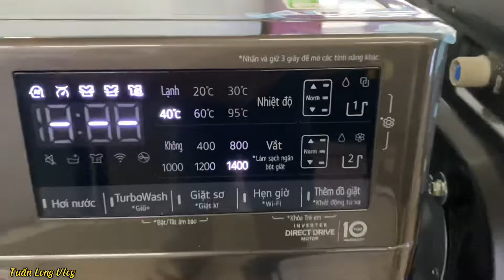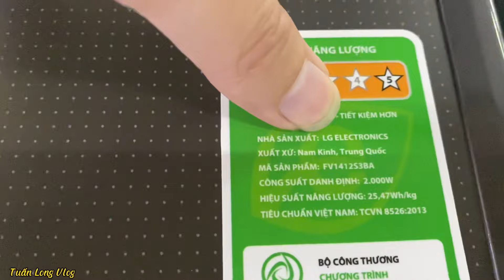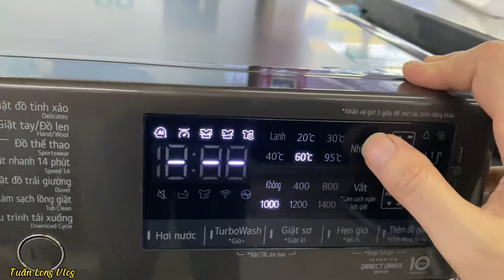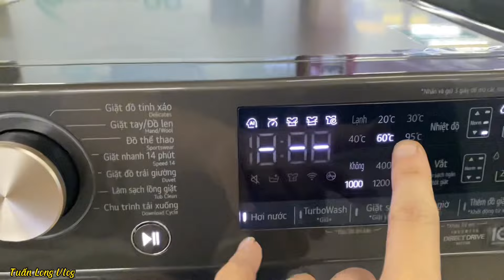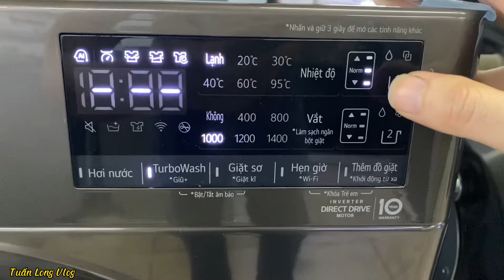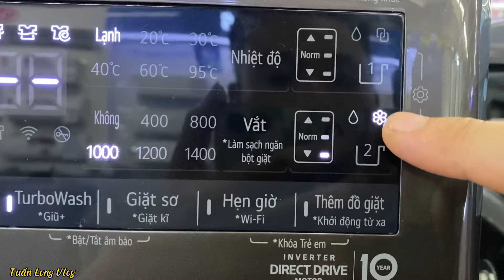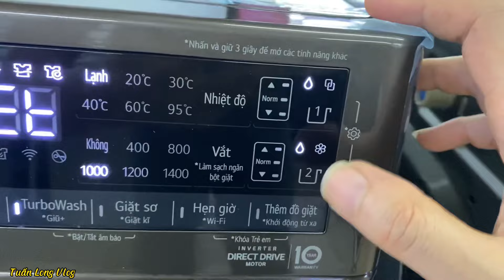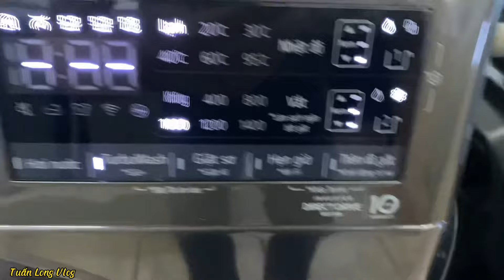HƯỚNG DẪN SỬ DỤNG MÁY GIẶT LG 12KG FV1412S3BA - TỰ ĐỘNG PHÂN BỔ NƯỚC GIẶT NƯỚC XẢ CHI TIẾT NHẤT